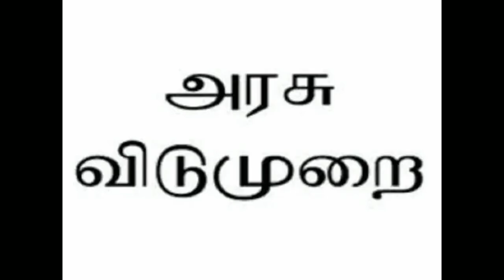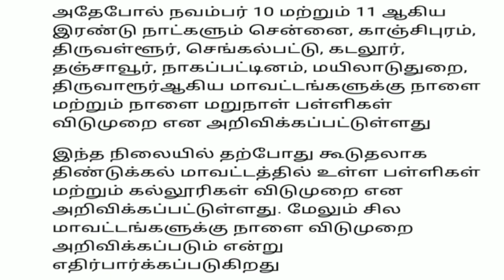சற்றுமுன்.!இன்று விடுமுறை அறிவிப்பு| Tamilnadu Holiday|Today tamilnadu latest news|mukkiya seithigal